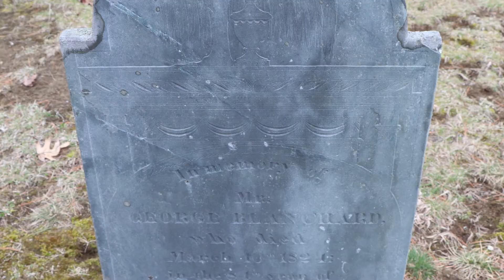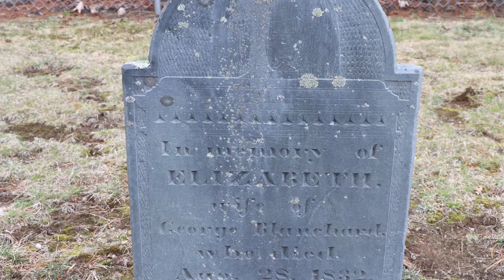Black Heritage Trail of NH Graveyards: George Blanchard